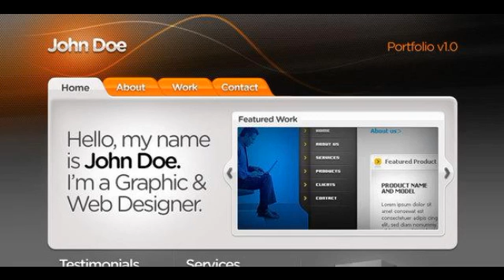Preview Web Designer Portfolio template Creative PSDTempla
This is a cool gray+one color style design thatâ€™s probably suited to a portfolio. It uses the Gotham Rounded font for its main logo and titles. For the gener...

             : CS3